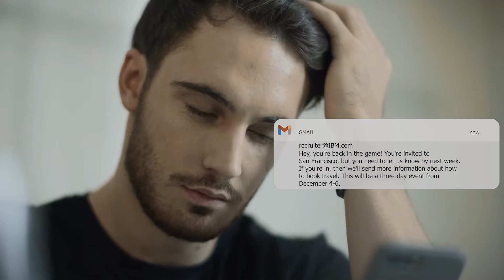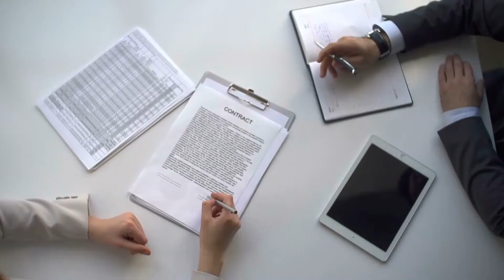Developer Job Offer REVOKED | big tech strikes again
There are tons of interviewing horror stories out there, but have you ever known anyone to get a job offer rescinded?

In this video, I take you through my first and (thankfully) only experience of having an offer pulled. It's changed the way that I approach the job search, negotiation, and planning for the better. I hope you can learn from my story and mistakes!